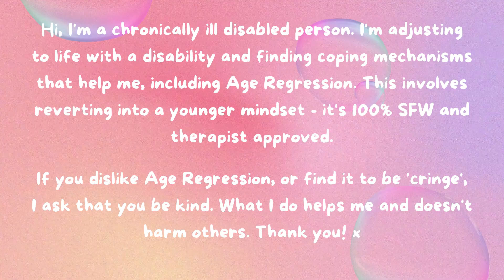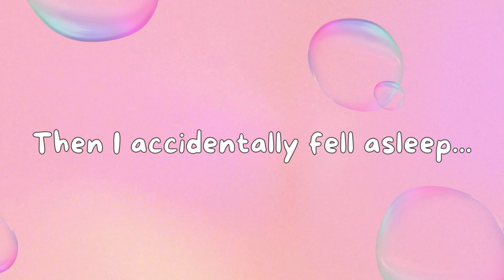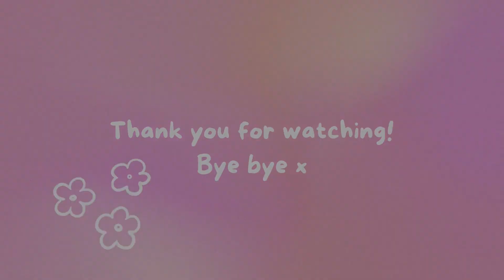Dinosaur Sleepover | SFW Agere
The quality of this video is so bad - I forgot to bring an SD card for my camera so ended up filming everything on my phone lol
This was such a fun day, I'm so lucky to have such a wonderful friend!